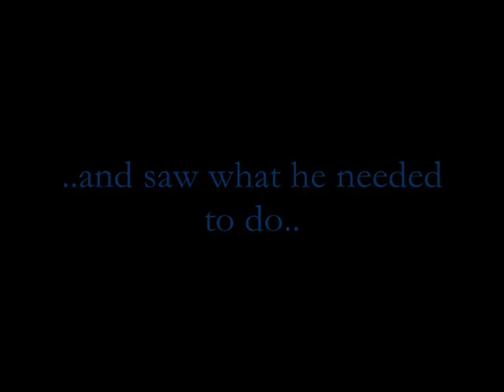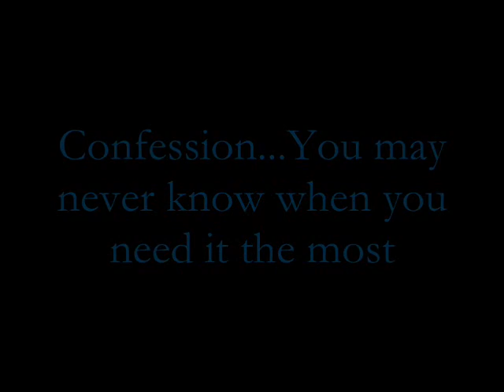Confession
This is the video we showed at the New Years dinner in our church, the Church of the Virgin Mary and St. Athanasius. It was a short clip we were assigned to do, along with two others that i will post.